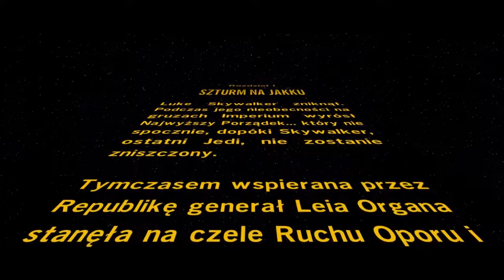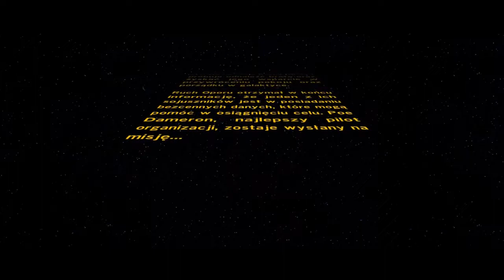Zagrajmy w: LEGO Star Wars: The Force Awakens (100%) #2 Szturm na Jakku